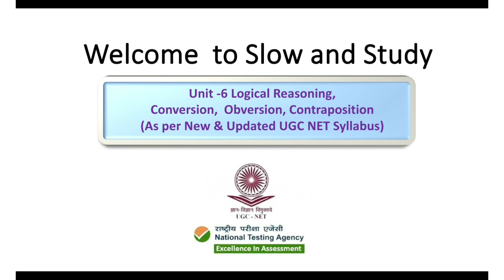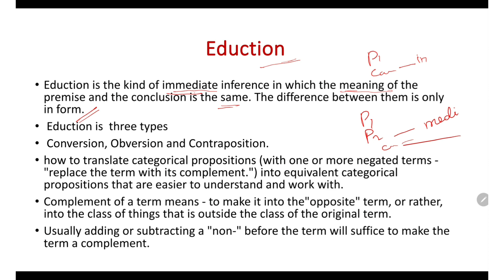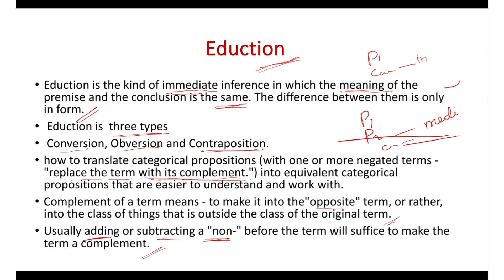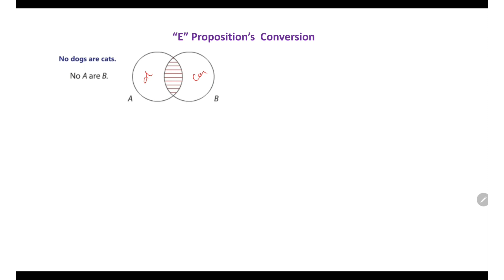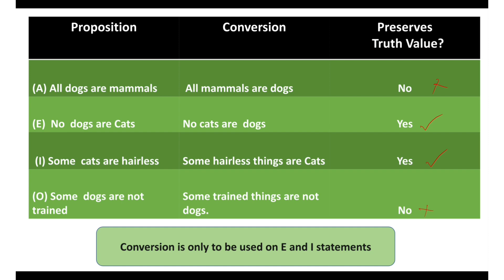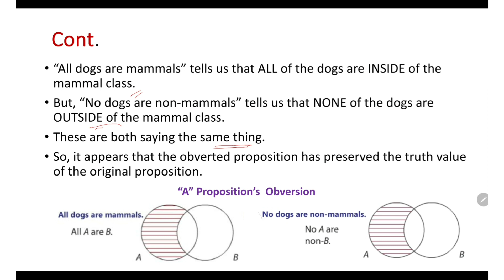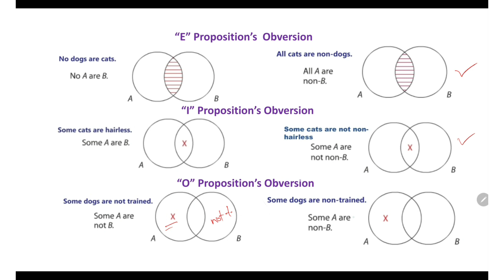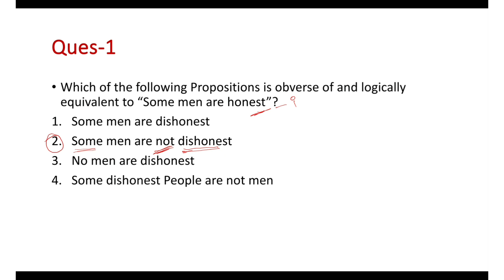Conversion, Obversion, Contraposition concepts Complete explanation in tamil | EDUCTION | PART_1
UGC NET PAPER 1 | UNIT - 6 LOGICAL REASONING - CONVERSION , OBVERSION, CONTRAPOSITION COMPLETE EXPLANATION IN TAMIL
BY, MATHI M.COM(NET), MBA(NET)

UGC NET is considered as the most challenging exam in India, with a success rate of only 6%. So you can guess, how tough the examination is! Though the Exam is tough, we believe with proper guidance you can clear the exam. In this video, we have discussed tips that are used by the toppers to crack this exam with the least effort.
 The main problem that UGC NET candidates face is covering the wide syllabus for Paper 1. There is no doubt that the syllabus is too wide, but it can be effectively handled by conducting a highly selective study and putting maximum effort into the relevant portions. But, not everyone is able to narrow down the syllabus, to make a selective study plan. So, here we are with a NEW VIDEO on NTA UGC NET Paper 1 wherein will comprehensively cover the entire syllabus and elaborately explain topics so that you can cover the complete syllabus.

Slow and study the channel dedicated to uploading random educational videos related to economics and current affairs. These videos are helpful for the aspirants preparing for government exams and competitive exams like Staff selection commission combined graduate level Exam (SSC CGL), state public service commission (psc), TNPSC, Union Public Service Commission (UPSC)  Group I and II, TNPSC Group IV, Indian Administrative Service, Indian economic Service, RBI Grade B economics, UGC-NET (Eco & Paper - 1).

economics for competitive exams
indian economy upsc